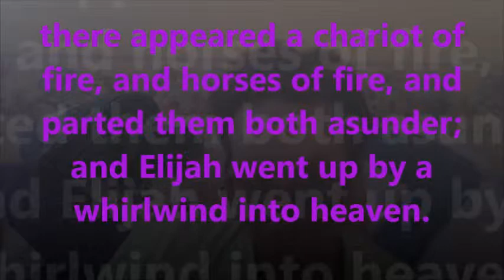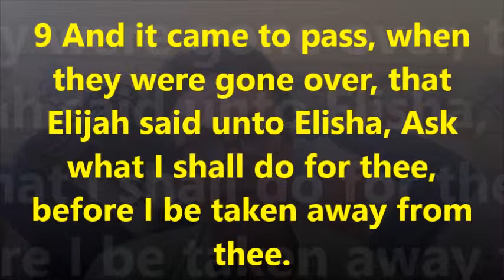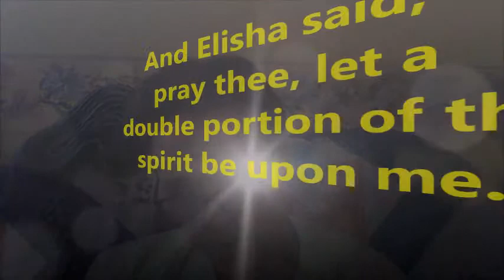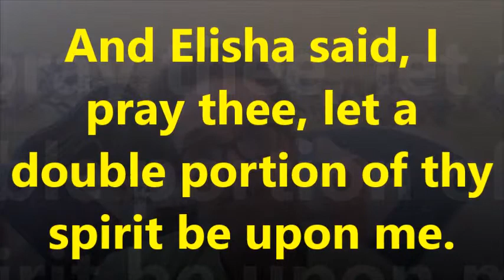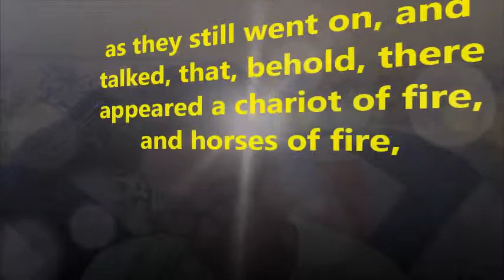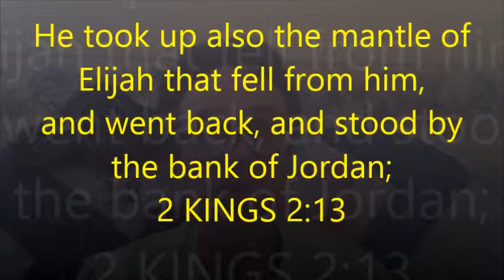elijah the prophet and john the baptist part 3 of 4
who was and is Elijah the prophet and what does john the Baptist have to do with Elijah?